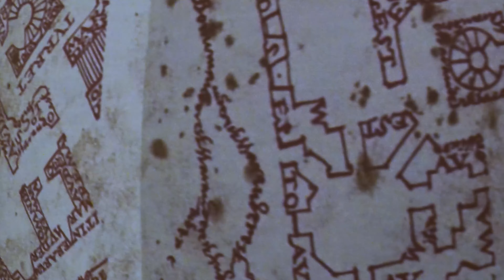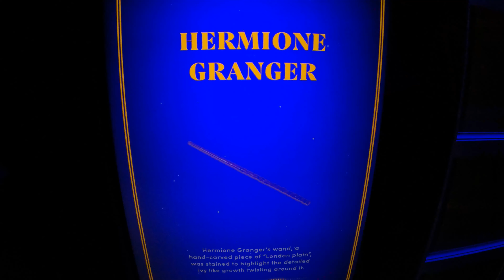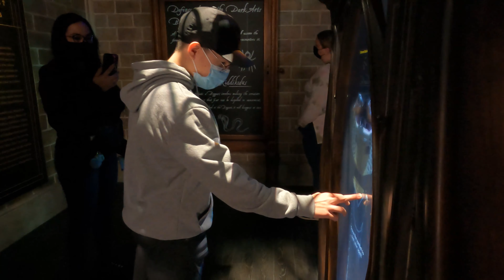Franklin Institute houses a wizard world in new exhibition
Thursday, March 3, 2022 - Harry Potter: The Exhibition made its world premiere at The Franklin Institute on February 18, 2022. Michael Mancuso | NJ Advance Media for NJ.com